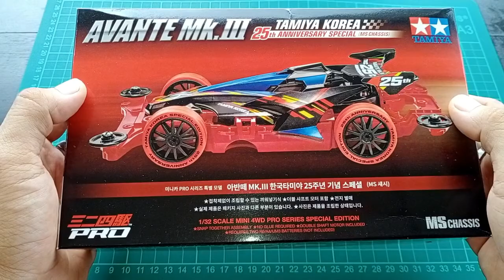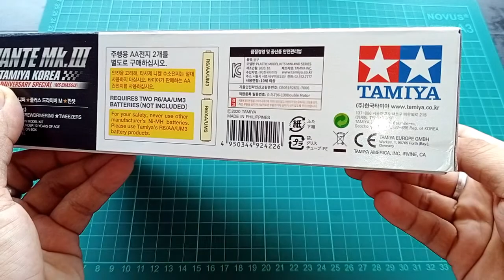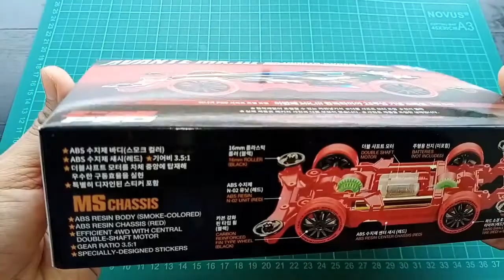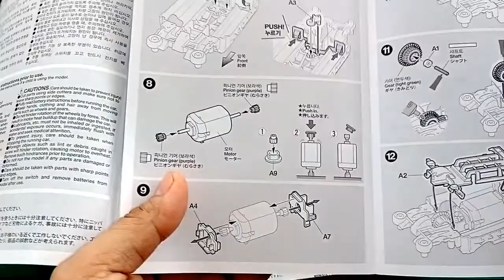AVANTE MK. III TAMIYA KOREA 25th Anniversary - Tamiya Mini 4WD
Fitur:
- ABS resin body (smoke-colored)
- ABS resin center MS PRO Chassis (red)
- ABS resin N02-T01 unit (red)
- 16mm roller (black)
- carbon reinforced fin type wheel (black)
- hard small dia low-profile tire (red) w/lettering
- double shaft motor include

AVANTE MK. III TAMIYA KOREA 25th Anniversary - Tamiya Mini 4WD kit yang unik, keren, wajib punya.

AVANTE MK. III TAMIYA KOREA 25th Anniversary - Tamiya Mini 4WD buat koleksi.

AVANTE MK. III TAMIYA KOREA 25th Anniversary - Tamiya Mini 4WD untuk para kolektor mini 4WD.

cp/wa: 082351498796